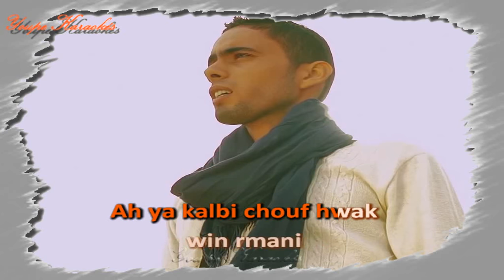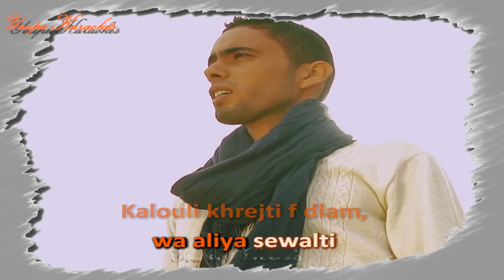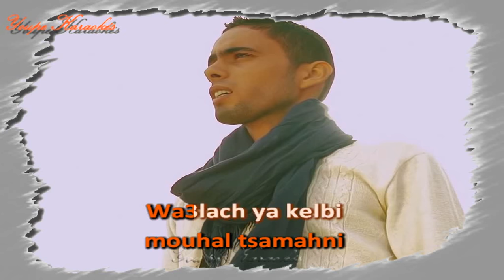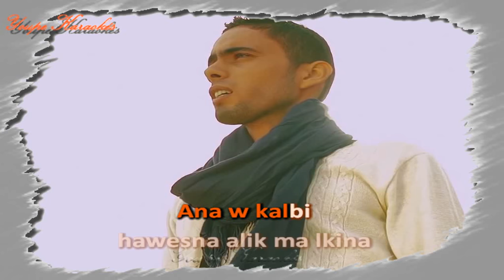Karaoké - Babylone - Zina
À la demande d'un abonné
Si les paroles ne sont pas tout a fait exacte merci de me le faire savoir